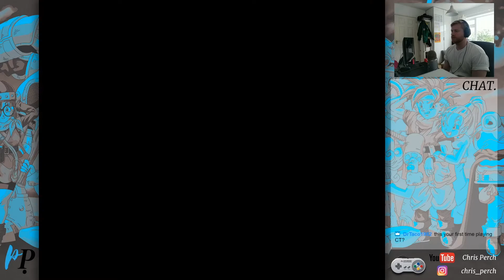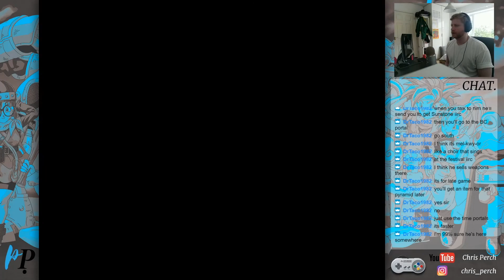Chrono Trigger Episode Sixteen - The Legend of Dr Taco